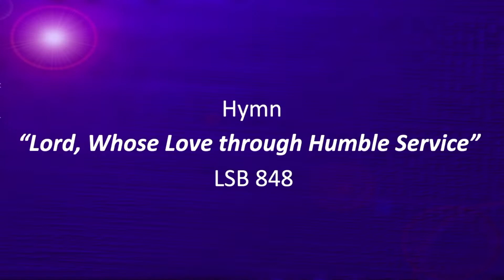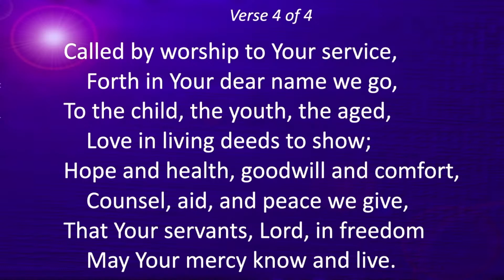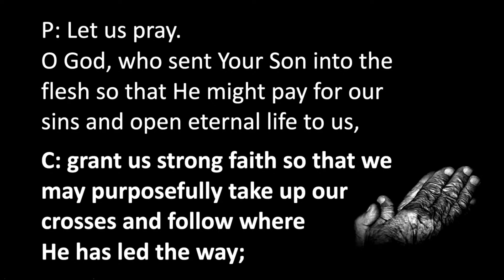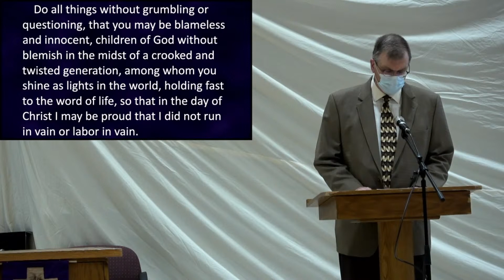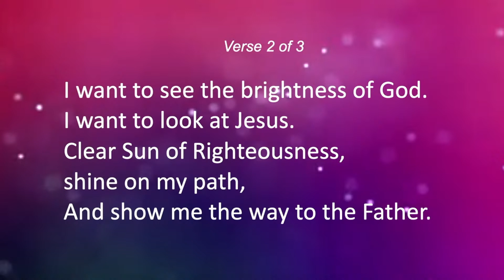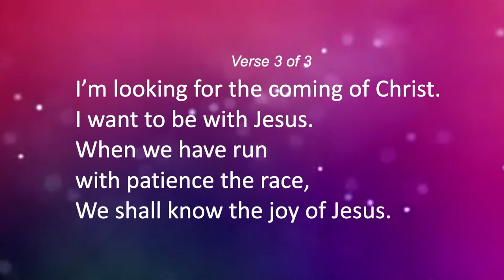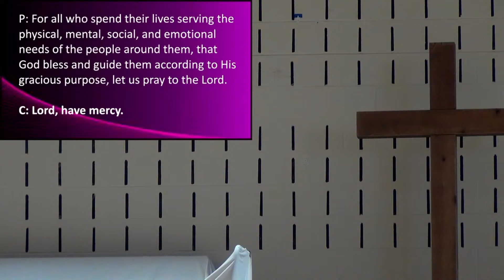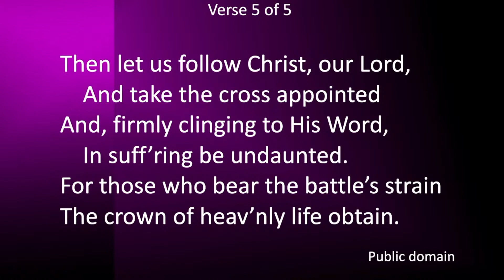Immanuel from Home: Feb. 28, 2021, 8 AM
Genesis 17:1-7, 15-16; Philippians 2:12-18; Mark 8:34b

Many faithful Christians believe that our faith is about taking care of where we go in the next life. We believe that Jesus died and on the cross and took away our sins, so when this burdensome life comes to an end, I will get to go to heaven when I die. This is true, but it misses out on so much of what God has for you. He has named you His child today. He desires to spend each day with you right now! The challenge is we are not very good at engaging with God and building our relationship with Him. This week we will learn how to have a transformational relationship with Jesus and begin fully living the adventure He has planned for your life.

Text this symbol $ and the amount of your gift to 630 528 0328. You will then receive a link to provide card information and complete the process